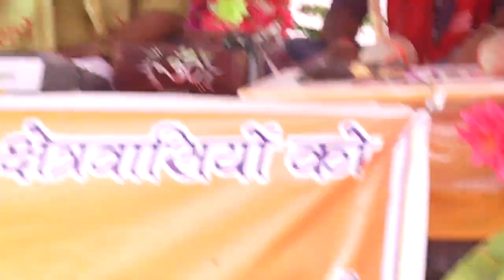अवधेश ढोलक मास्टर ने अंतिम कथा में किया कहाrajnesh_shastri जी//सुंदर भजन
दोस्तो हमारे चैनल पर बृजेश शास्त्री मंजेश शास्त्री प्रवेश बृजेश शास्त्री  माधव शास्त्री रोली शास्त्री नीरज शास्त्री देवकी शास्त्री नरेंद्र नादान भजन भजन और लाइव कथा का आनंद उठा सकते हैं धन्यवाद

Recording & presents -- shiv yaduvanshi, @Avanish yadav
Singar. @Rajnesh shastri, @Poonam shastri
Music... Rajnesh yadav

@dehati nach geet, dehati geet, nach geet, dehati comedy, desi comedy,

 أنكور ياداف كارهل ستوديو سك ستوديو فيبين
# يارب # ديهاتيدانس # 2021dehatinachgeet # هههههههه المغني - مانجيش شاستري موسيقى - مانجيش شاستري اشترك في قناتنا يوميًا لمشاهدة التسجيل المباشر الجديد ، مثل ومشاركة واضغط على زر الجرس # مجيش شاستري # نيراج شاستري # رولي شاستري # بهول شاستري لمشاهدة الباجن الجديد لمشاهدة البرنامج الجديد الرجاء الاشتراك في قناتنا "shiv yaduvanshi karhal" # الفنلندية # ياداف التسجيل والهدايا - شيف يادوفانشي ، أفانيش ياداف سينجار راجنيش شاستري ، بونام شاستري موسيقى ... راجنيش ياداف اشترك بقناتي ..

শিব যদুবংশী করহাল দেহটি নাচ, নাই বাহু, ভজন, ভাগবত, রসিয়া, ভারতীয় সংস্কৃতি, ভারতীয় গান, ভারতীয় নৃত্য, ভারতীয় বিবাহ,

શિવ યદુવંશી કરહલ દેહાતિ નચ, નઈ બહુ, ભજન, ભાગવત, રસિયા, ભારતીય સંસ્કૃતિ, ભારતીય ગીત, ભારતીય નૃત્ય, ભારતીય લગ્ન,

Шив Ядуванши Кархал дехати нах, наи баху, бхаджан, бхагват, расия, индийская культура, индийская песня, индийский танец, индийский брак,

சிவ் யதுவன்ஷி கர்ஹால் dehati nach, nai bahu, bjjan, பகவத், ராசியா, இந்திய கலாச்சாரம், இந்திய பாடல், இந்திய நடனம், இந்திய திருமணம்,

ਸ਼ਿਵ ਯਦੁਵੰਸ਼ੀ ਕਰਹਲ ਦੇਹਤਿ ਨਾਚ, ਨਾਇ ਬਹੁ, ਭਜਨ, ਭਾਗਵਤ, ਰਸੀਆ, ਭਾਰਤੀ ਸਭਿਆਚਾਰ, ਇੰਡੀਅਨ ਗਾਣਾ, ਇੰਡੀਅਨ ਡਾਂਸ, ਇੰਡੀਅਨ ਮੈਰਿਜ,